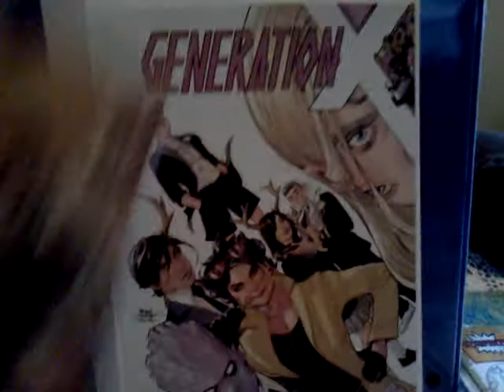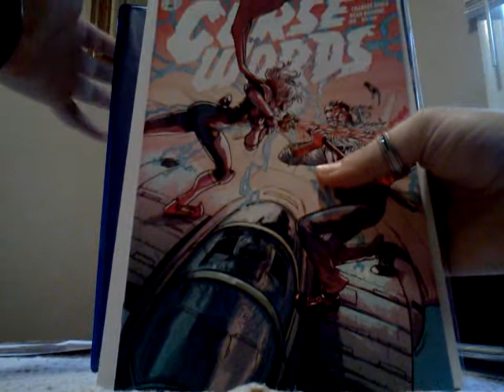Marvel Generation X 5/17/2017 pickup